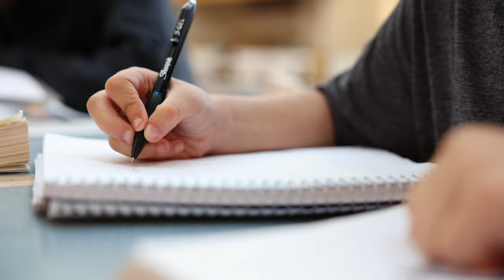Light of Hope | Court Appointed Special Advocate (CASA)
Composer: David Roy
             Album: The David Roy Collective
             Publisher: Artlist

            “Endless Horizons”
             Composer: Ian Post
             Publisher: Artlist

             "Broken"
             Composer: Michael Vignola
             Album: Forget Tomorrow
             Publisher: Artist

             "Encounter"
             Composer: Zac Nelson
             Album: Ascend
             Publisher: Artlist